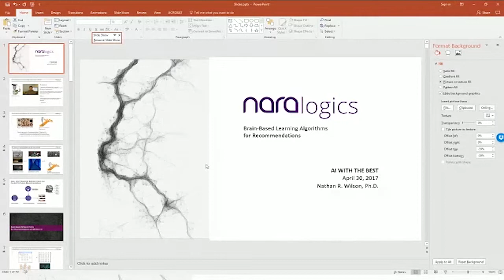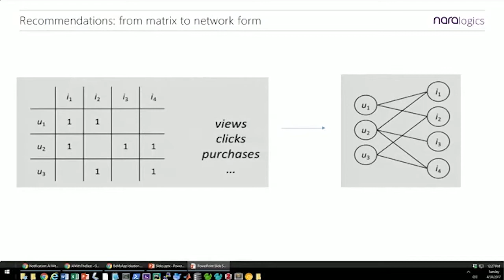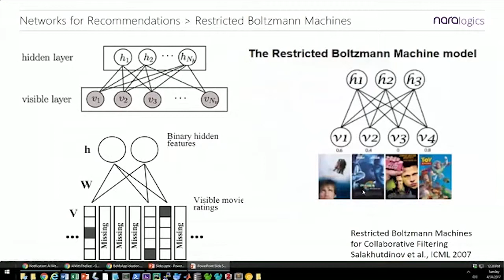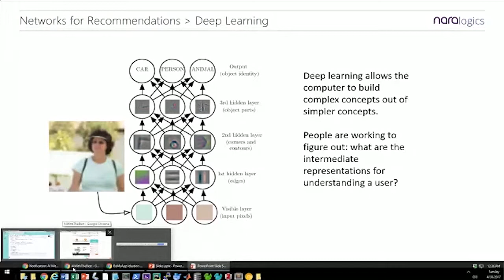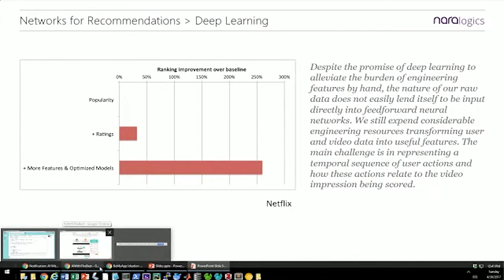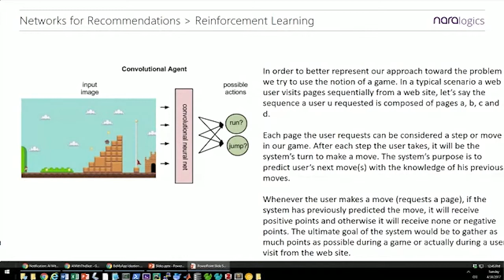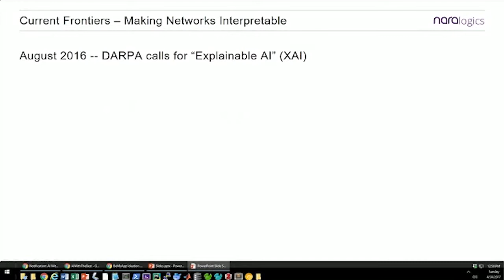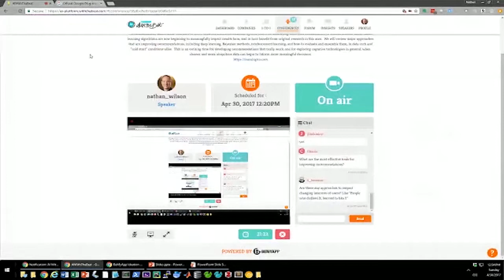Brain-Based Learning Algorithms for Recommendations by Nathan Wilson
The recent surge of interest in brain-based learning algorithms has improved artificial "sensory" capabilities including image recognition and speech processing, and "motor" activities as with robotics and navigation. &nbsp;A focused handle for addressing the "cognitive" capabilities that might intermediate between the two is recommendations, which deals with how to select between numerous available options based on underlying data, with consideration to desired effects. &nbsp;Brain-based learning algorithms are now beginning to meaningfully impact results here, and in turn benefit from original research in this area. &nbsp;We will review major approaches that are improving recommendations, including deep learning, Bayesian methods, reinforcement learning, and how to evaluate and ensemble them, in data-rich and "cold start" conditions alike. &nbsp;This is an exciting time for developing recommendations that really work, and for exploring cognitive technologies in general, when cleaner and more ubiquitous data can begin to inform more meaningful decisions.